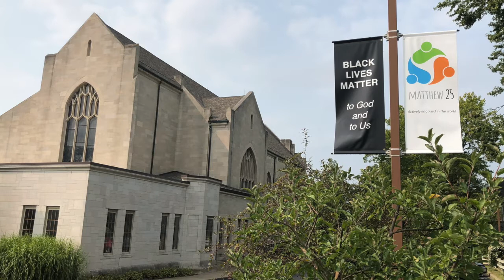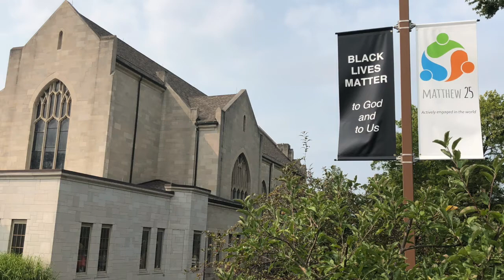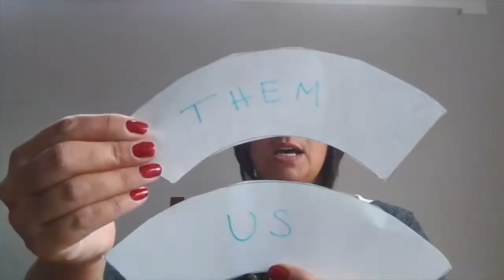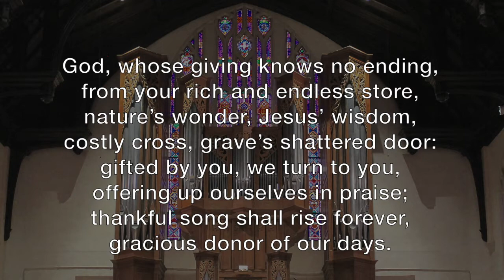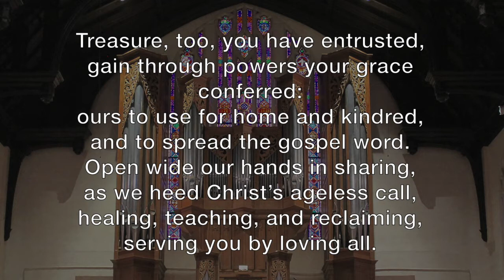First Pres Service September 20, 2020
First Pres Online Service September 20, 2020